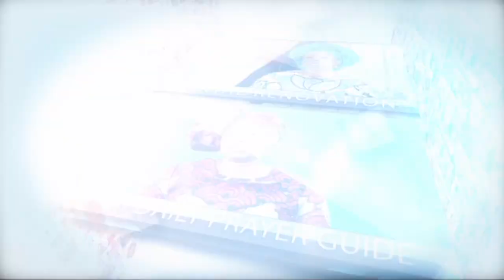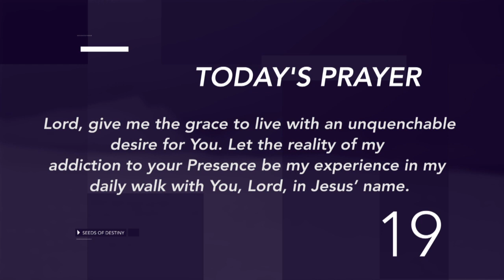Dr Becky Paul-Enenche - SEEDS OF DESTINY – MONDAY 19TH AUGUST, 2019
TOPIC: DESIRE – THE SECRET OF POWER WITH GOD
The desire in your heart can magnetise the anointing of God in your direction. Click to WATCH today’s SeedsOfDestiny.